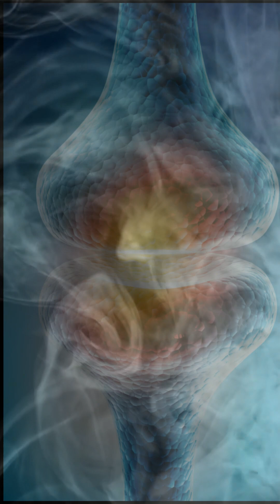Your Body’s Hidden Superpower: The Cough Reflex!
Ever wondered why we cough? This short educational video explains the science behind the cough reflex — one of your body’s most powerful protective responses. Discover how your lungs, throat, and brain team up to clear out dust, mucus, and germs!

You’ll learn the mechanics of a cough — from the vagus nerve that detects irritants, to the glottis that builds up pressure, and the sudden air burst that can reach impressive speeds. It’s a simple, fun, and informative breakdown of human physiology that anyone can understand.

If you love medical education, health tips, and human body facts, this is for you! Stay curious, stay healthy, and explore more of your body’s hidden superpowers.

📚 References:

MedlinePlus: Cough Reflex and Respiratory System Overview – medlineplus.gov

American Lung Association: Coughing vs. Sneezing – lung.org

PubMed: Mechanisms of the Cough Reflex (PMID: 30657115)

BMC Research Notes: Human Cough Flow and Droplet Studies (2014)